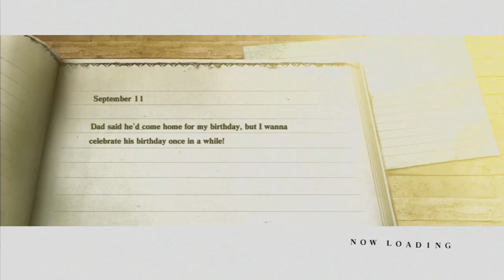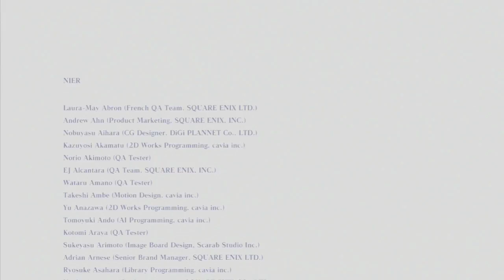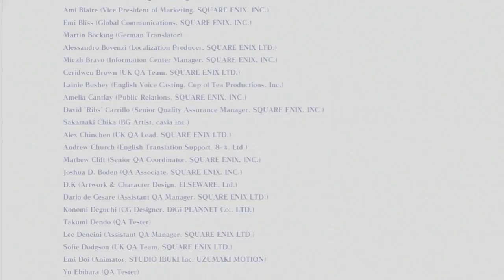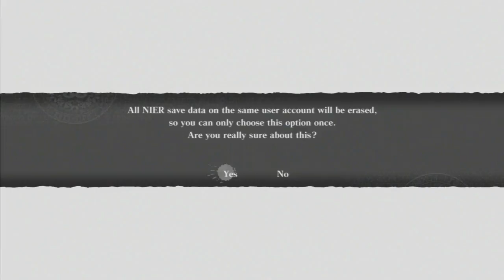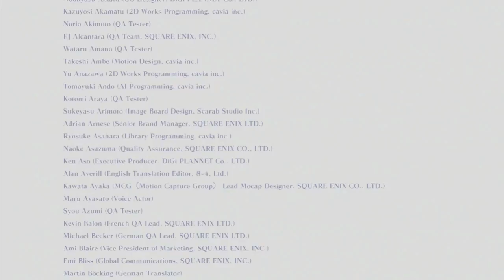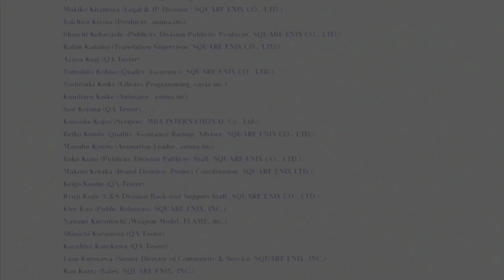SACRIFICE - Let's Play - NieR Gestalt - 16 - Ending C/D/E - Walkthrough Playthrough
In today's finale of the Let's Play of NieR Gestalt walkthrough and playthrough, we unlock the remaining endings and make one last tough decision. Will it be a happy ending? *Yoko Taro laughs

GAME: NieR Gestalt
AUTHOR: Cavia

The game is a spin-off from the Drakengard series, and follows the fifth ending of the first game, the events of which have left the planet Earth in a state of decay. Set over one thousand years after this, the game puts the player in control of the titular protagonist Nier, as he attempts to find a cure for an illness, known as the Black Scrawl, to which his daughter Yonah has succumbed. Partnering with a talking book known as Grimoire Weiss, he journeys with two other characters, Kainé and Emil, as he attempts to find a remedy and understand the nature of the creatures known as Shades that stalk the world.